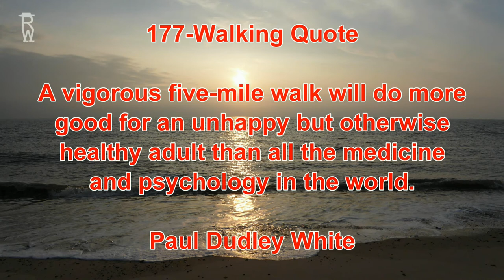177 - Walking Quotes, Hiking Quotes & Related Life Quotes - Paul Dudley White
A vigorous five-mile walk will do more good for an unhappy but otherwise healthy adult than all the medicine and psychology in the world.

177 - Walking Quotes, Hiking Quotes & Related Life Quotes - Paul Dudley White